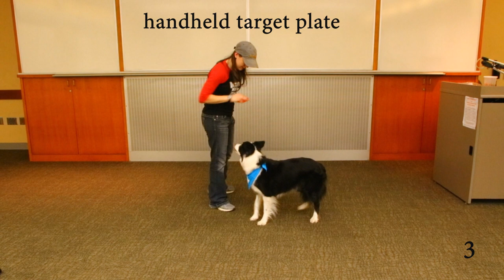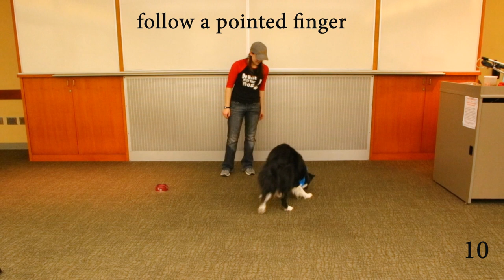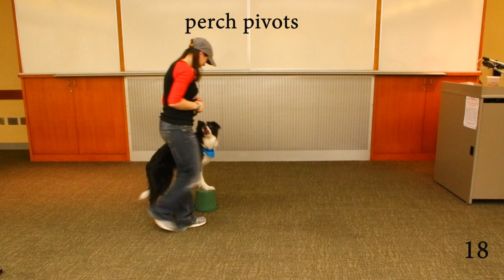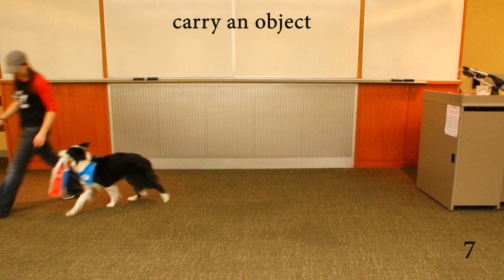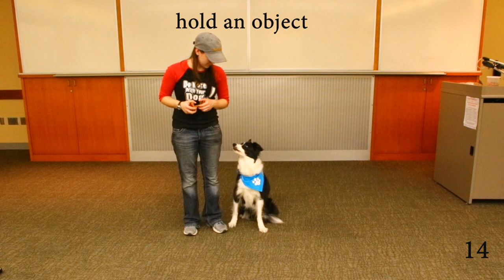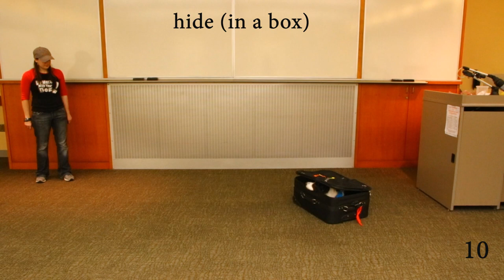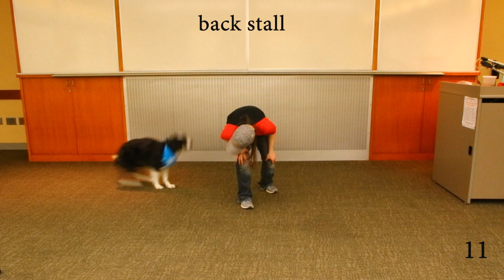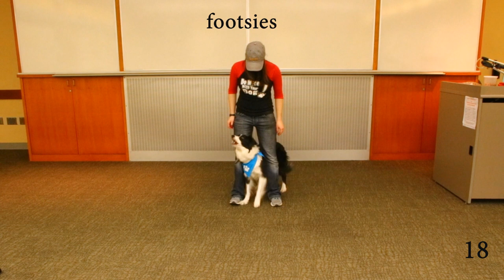Trick Dog Titles (Novice, Intermediate, Advanced, Expert) - Dazzle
The following tricks are shown in the video, in order:

[00:03] Novice tricks (minimum 15; shown 24): roll out a carpet, go to bed/mat, handheld target plate, spins, speak, jump for joy, crawl, stay, muffin tin game, follow a pointed finger, peekaboo, wall stand, hoop jump, kennel, platform jump, tunnel, directional jump wraps, perch pivots, sit, down, stand, leave it, give a kiss, jump over my knee
[03:45] Intermediate tricks (minimum 12; shown 16): shake hands, open a door (rope pull), sit pretty/beg, balance on a ball, baton jump, signals/non-verbal commands x6, carry an object, barrel racing, balance and catch a treat, leg weave, get your tail, roll over, retrieve to hand, hold an object, heel with automatic sit, blow bubbles in water
[06:37] Advanced tricks (minimum 5; shown 11): back up, swing finishes, behind finishes, wave, jump into arms, play dead, take a bow, say our prayers, head down, hide (behind a door), hide (in a box), clean up toys,
[08:27] Expert tricks (minimum 5; shown 24): skateboard, back up stairs, roll in a blanket, close the dishwasher, kennel up, cross your paws, leg hike, limp, cover your eyes, ring toss, back stall, reverse handler orbit, handstand, walk on hind legs, rebound vault, moonwalk, distance commands x6, waking footsies, backwards figure eight, half reverse to peekaboo, lift same-side paws, visual match to sample, scent articles, masters competition agility